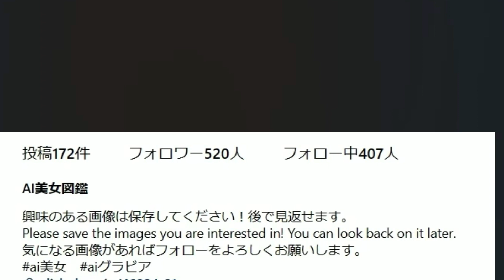インスタグラムでフォロワー５００人を突破！しかしインスタ・AI美女生成ツールの闇が・・・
登録して悩みを無料相談してみる